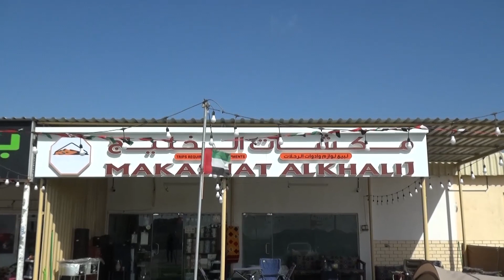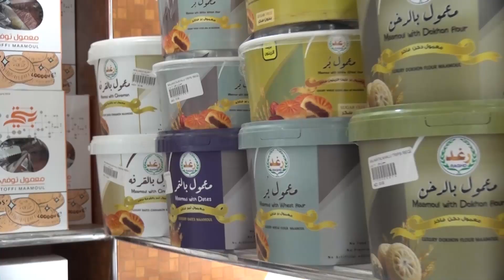لقاء مع السيد محمد القايدي , مؤسس مكشات الخليج للوازم الرحلات